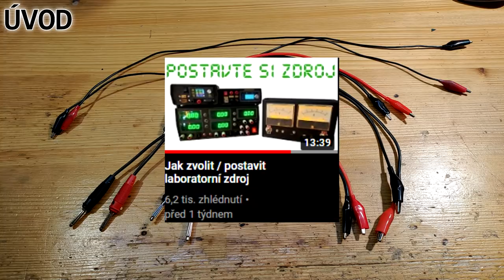Vyrobte si propojovací kabely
Probereme si nejřastější druhy vodičů, krokodýlky, které se mi osvědčily a ukážeme si prakticky jak takový kabel vyrobit.
Silikonová lícna